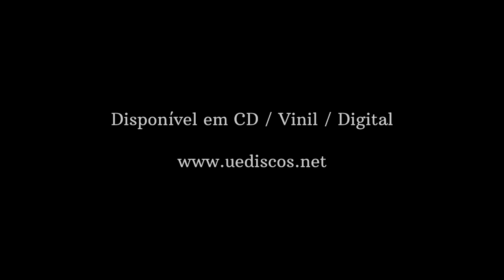Weird. • A Long Period Of Blindness [Promo Vídeo]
Vídeo promocional de lançamento do álbum "A Long Period of Blindness" da Weird. no Brasil.